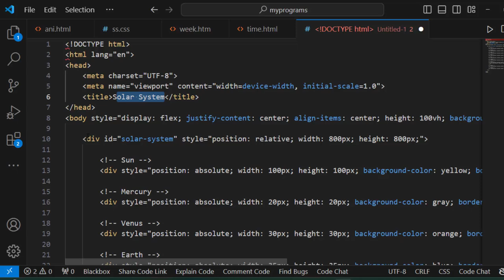How to create solar system in html@COMPUTEREXCELSOLUTION